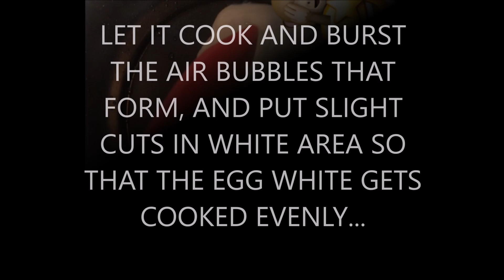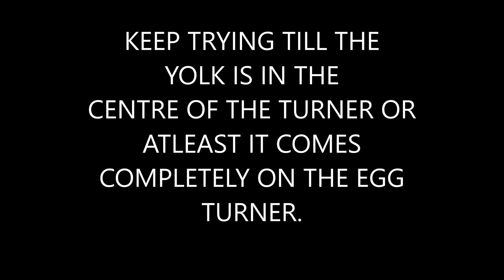FRIED EGG | SUNNY SIDE UP | DON'T BREAK ITS YOLK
Have you ever tried making sunny side up egg without breaking it's yolk?  And failed badly :D . Don't worry, I have cracked the trick of not breaking the yolk :P . Watch my video, follow the easy steps and enjoy eating your sunny side up egg :) .